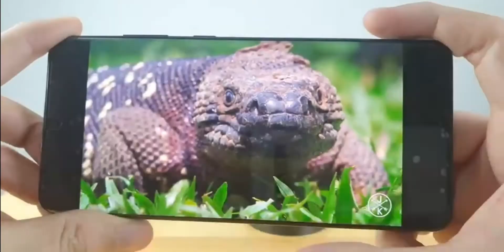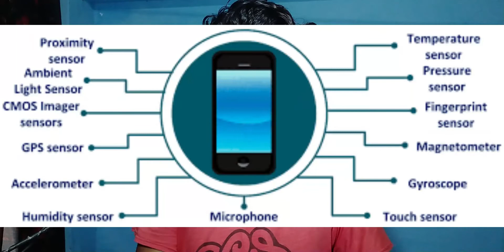Realme NARZO 20: Full Specs & First Look With Big Battery⚡ ( Everything You Need Yo Know )🔥🔥🔥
💪हमारे साथ जल्दी से जुड़ जाइए ( Follow Me Now )👬👬👬

🛄कुछ सामान आपके लिए जरूर खरिदिएगा ( Buy my product all Made In India )🇮🇳

🚮बड़े चैनल Hastag🚼-

😱आपका भाई :-  RITIK GUPTA ( रीतिक गुप्ता ) गाज़ीपुर से 💪💪💪💪💪